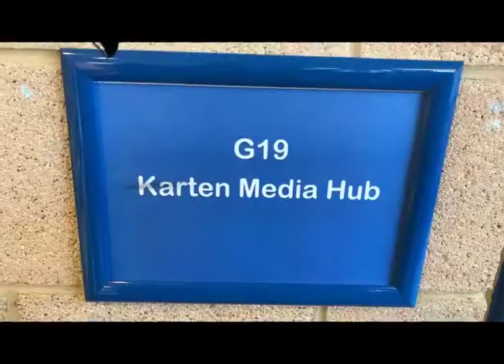MEDIA ADVERT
This advert for the Media Hub was made by a student.  Movie Ride FX app was used to create the special effects.